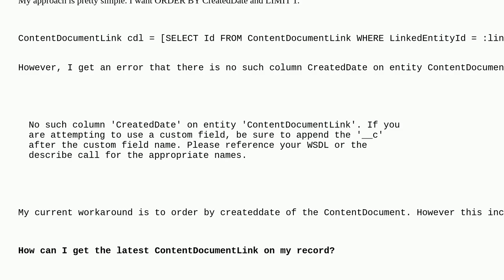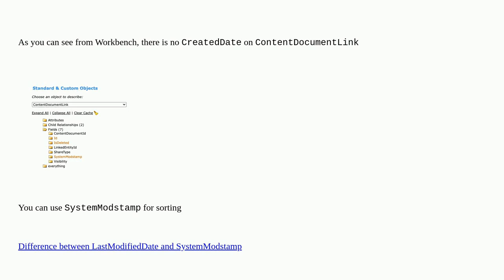Salesforce: Is there a createdDate field on ContentDocumentLink?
Is there a createdDate field on ContentDocumentLink?

A special thanks goes out to the awesome community

  soql contentdocumentlink apex